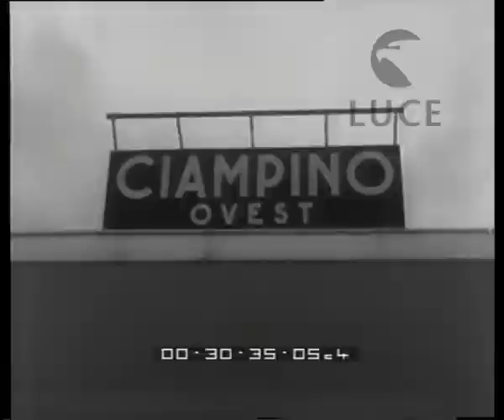Dalla ribalta del cielo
Descrizione sequenze:Valter Chiari all'aeroporto di Ciampino con l'attrice Carmen De Lirio ;